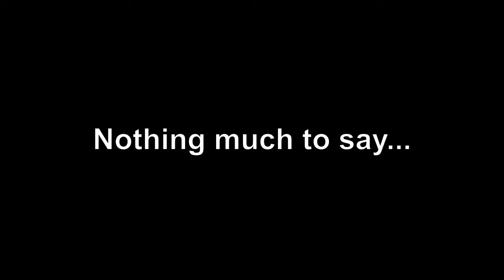Lego kar98 test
Лего мультфильм,лего,лего сити,lego